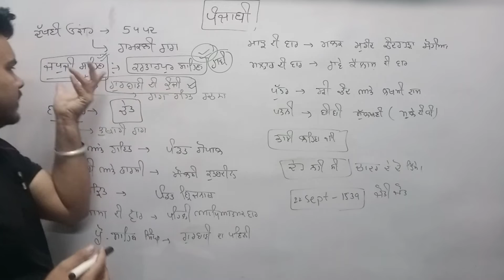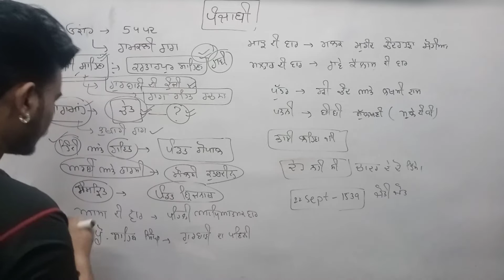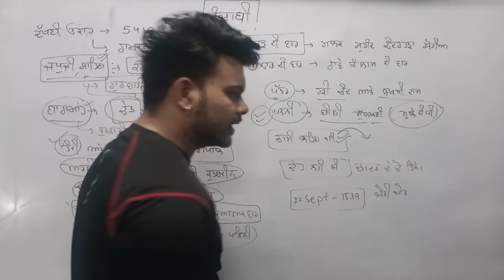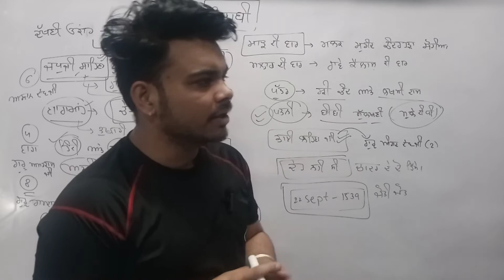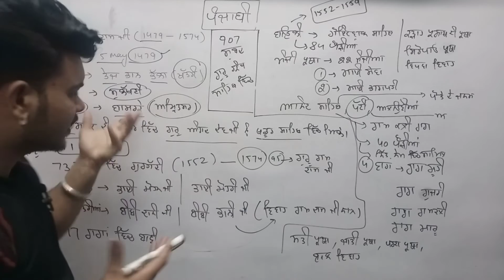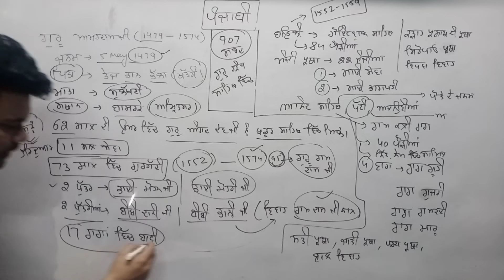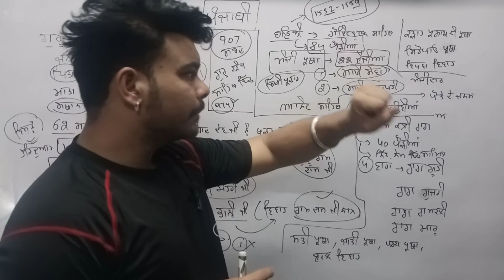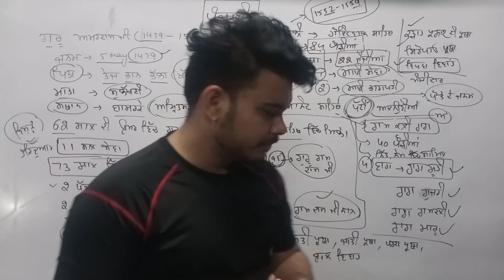ਗੁਰਮਤਿ ਕਾਵਿ || ਗੁਰੂ ਨਾਨਕ ਦੇਵ ਜੀ || part 2 MasterJi || ‎@amitsangrur7083